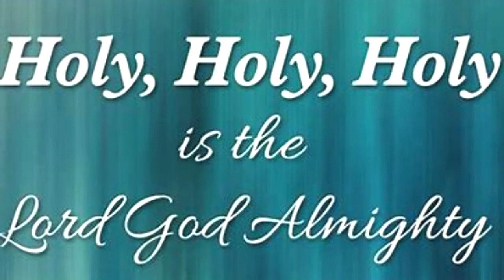Holy Holy Holy is the Lord God Almighty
Nathan Fellingham
[Jon & Andrea]
CCLI 1540719